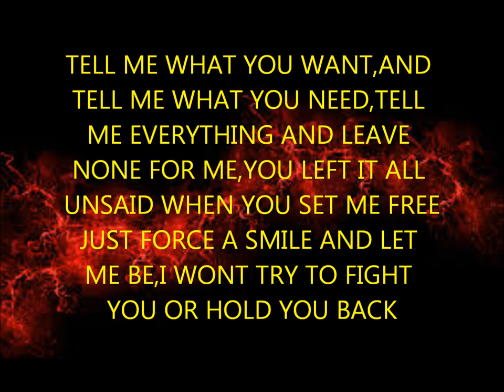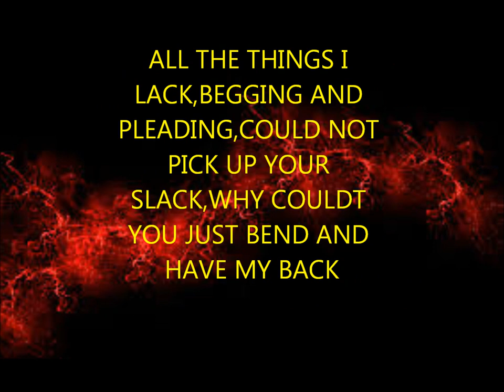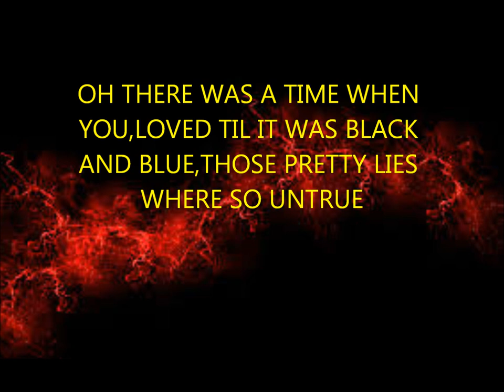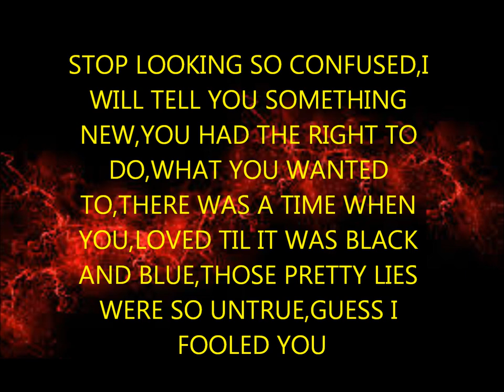awaken the giant-i fooled you lyrics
i'm not the owner of this song!
band name:awaken the giant
song:i fooled you